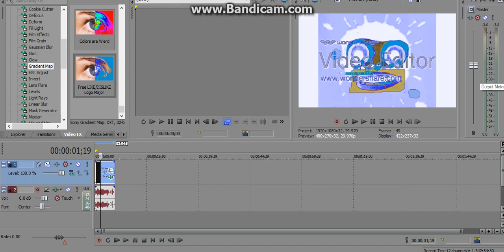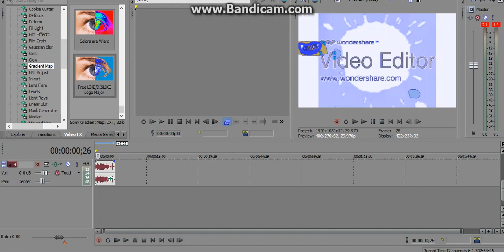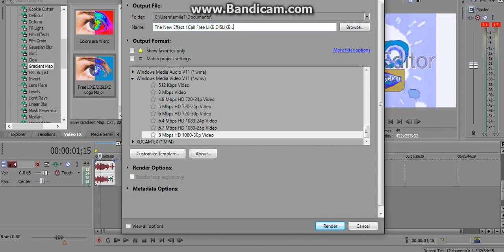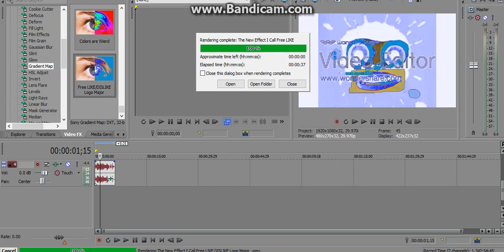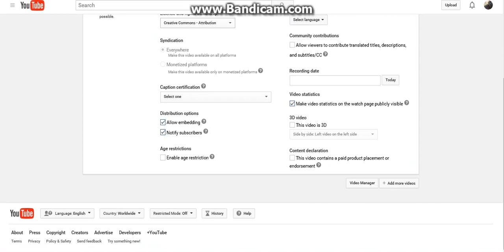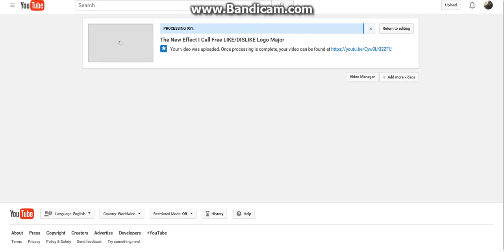How to Make Free LIKE/DISLIKE Logo Major